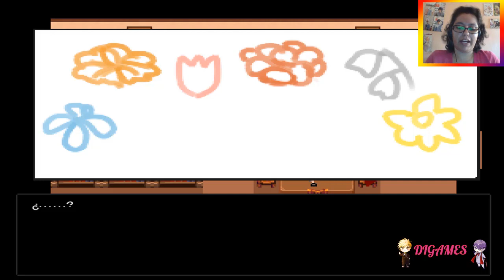(RPG) I am alive #5